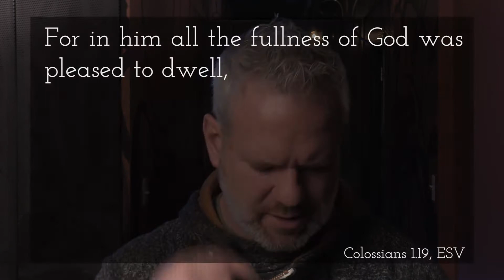December 3 - Matins - God is Pleased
Matins are daily services designed to draw you closer to God.